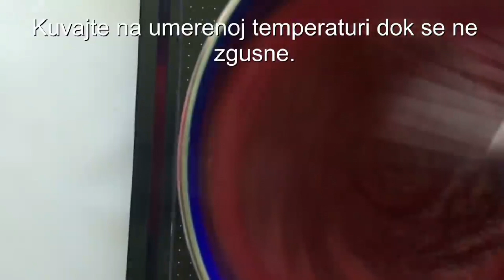Kremast kolač sa višnjama/Neverovatno ukusan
Ukus ovog kolača osvaja i najprobirljivije sladokusce.Vanila sa blagim ukusom kokosa u kombinaciji sa višnjama.

Sastojci:
-600ml mleka
-2 pudinga od vanile
-5 kašika šećera(100g)
-70g kokosa(sitnijeg)
-200ml slatke pavlake
-250g višanja(merila sam pre čisćenja koščica)
-4 kašike šećera
-1 puna kašika gustina
-300g keksa(u videu petit sa maslacem
-150ml mleka za natapanje keksa
-100g člag kreme(moze i slatka pavlaka)
-malo seckane čokolade za dekoraciju